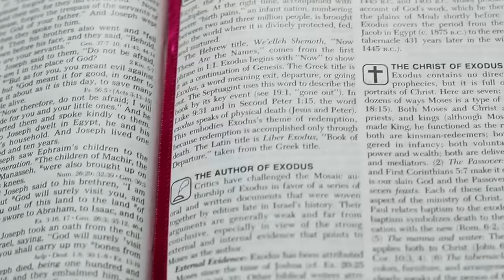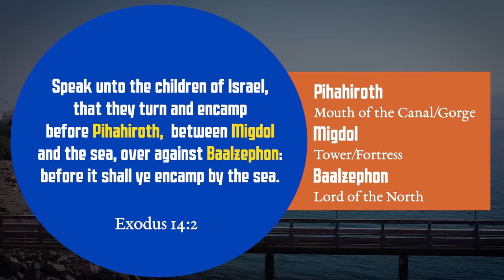Ron Wyatt and the Red Sea Crossing: Looking for Pharaoh's Chariots 🐎 🛞 🌊 (Part 2)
Join us on a captivating journey as we delve into one of the most intriguing underwater archaeological quests of our time with Pastor Jim Scudder, Jr and the InGrace team. We explore the depths of the Red Sea at Nuweiba, Egypt, a site discovered by Ron Wyatt as the true location of the biblical Exodus crossing. Come on our Exodus tours to see these sites yourself

🔍 Key Highlights:
- Nuweiba, Egypt - The Crossing Site: Discover the geographical and historical significance of Nuweiba as the proposed site for the Exodus crossing.
- The Search for Pharaoh's Chariots: Experience the thrill of diving into the Red Sea as we search for the remains of Pharaoh's legendary chariot army, supposedly submerged thousands of years ago.
- 🌊 Experience the Adventure: Stunning underwater footage, expert interviews, and a captivating narrative will transport you to the heart of one of history's greatest mysteries.

Our websites!